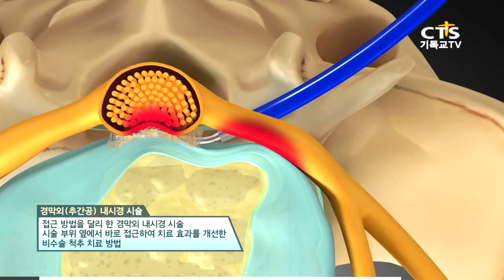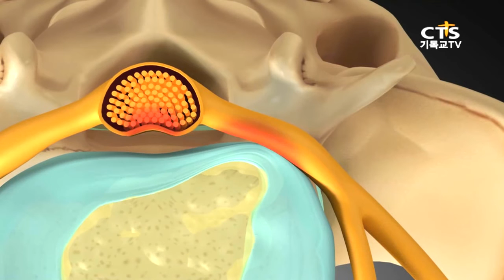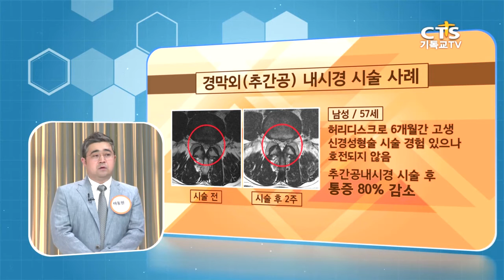젊은 사람들 걸릴 수 있는 파열성 디스크, 샬롬 굿닥터 20160823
다양한 분야의 주치의들과 함께 질병에 대한 오해와 원인, 그리고 치료법뿐만 아니라 운동이나 음식을 통한 다양한 예방법에 대해서도 알아보는 '샬롬 굿 닥터'